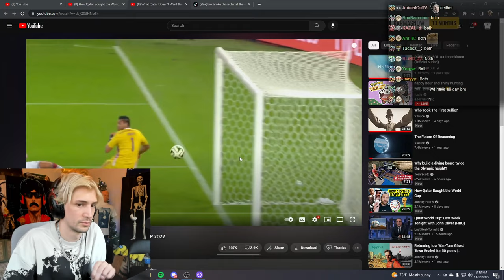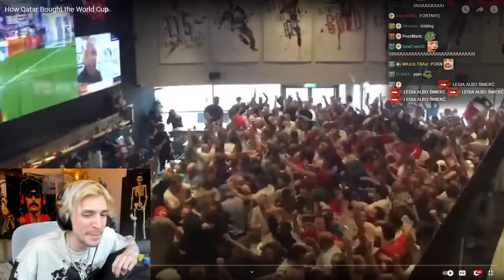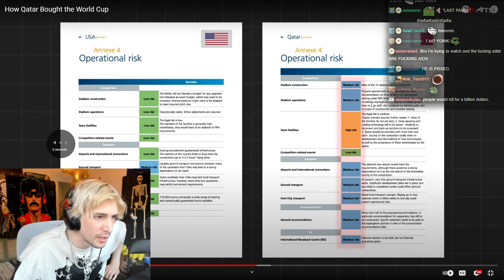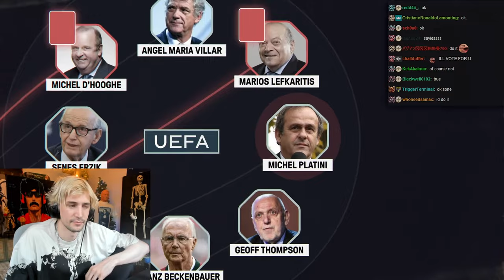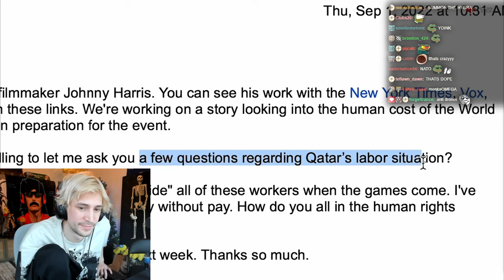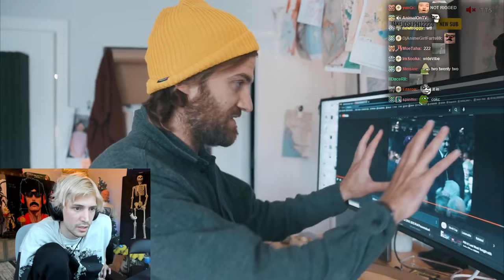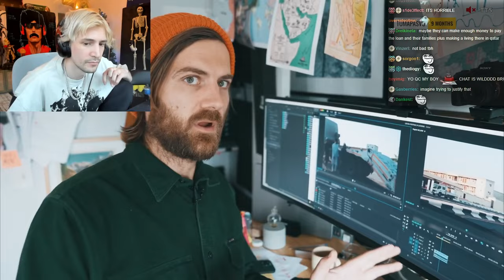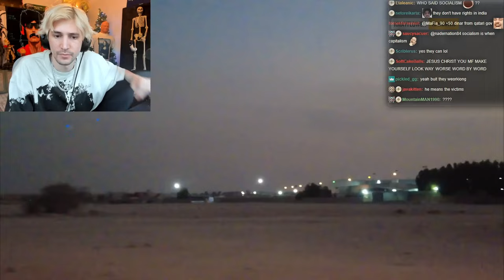What Qatar Doesn't Want the World to See | xQc Reacts to Johnny Harris